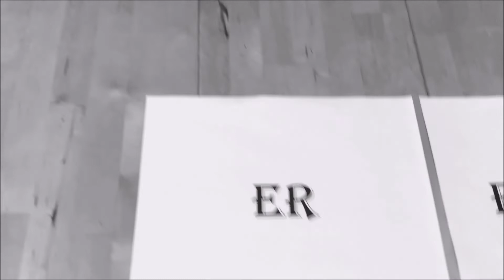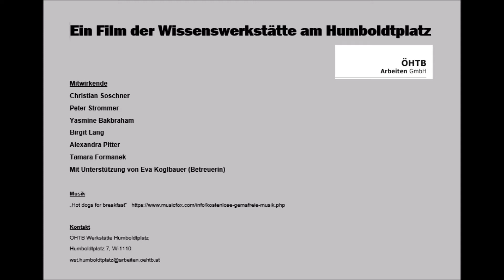BILDUNG & KOMMUNIKATION - ÖHTB Arbeiten GmbH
Willkkommen bei der Wissensgruppe der Werkstätte Humboldtplatz von ÖHTB Arbeiten GmbH im Wiener 10. Gemeindebezirk. Hier gilt das Motto: „Wer sich informiert, weiß Bescheid. Wer Bescheid weiß, kann informieren.“ Informationen werden in der Werkstätte vorgestellt, Bildungsangebote gemacht und vieles mehr. TagesstrukTOUR 2021